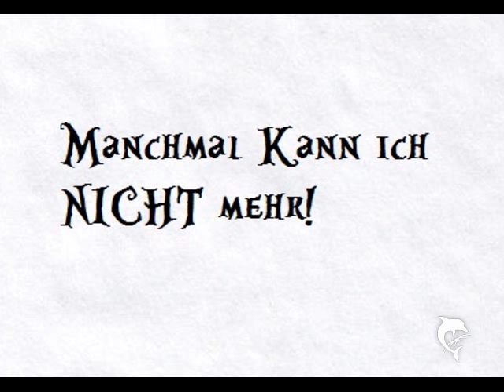djSÜNDENFALL129-Schneewittchen-Du musst an dich glauben 2003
"djSÜNDENFALL" Music "Indie" Alternative" Avantgarde "Dark" "Schneewittchen"  "Avantgarde (band)" "Du musst an dich glauben"